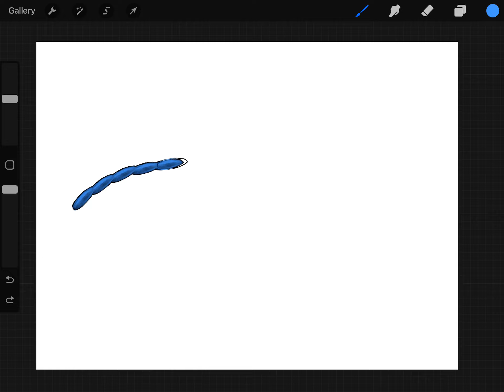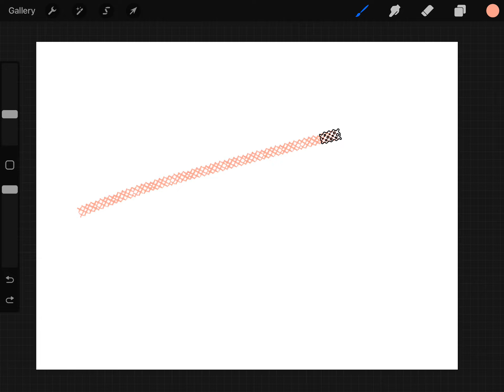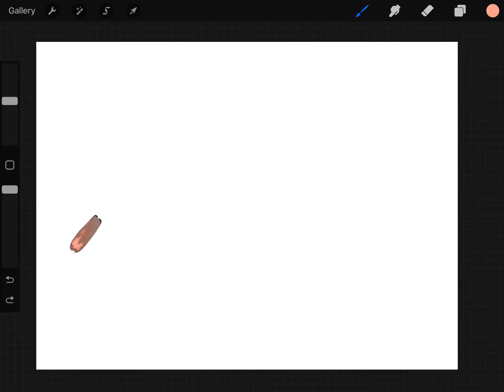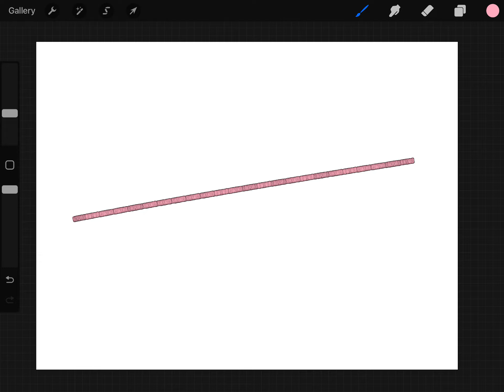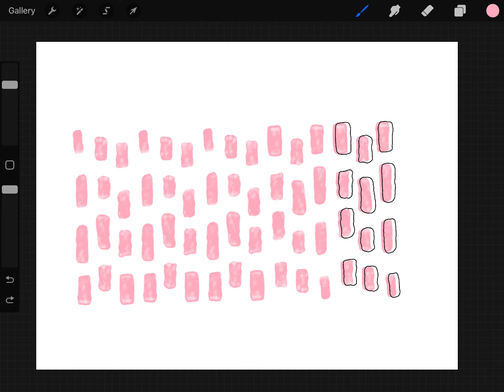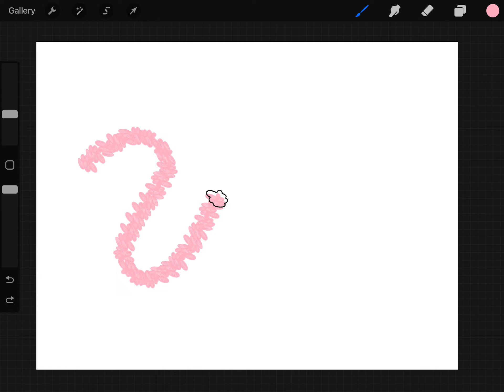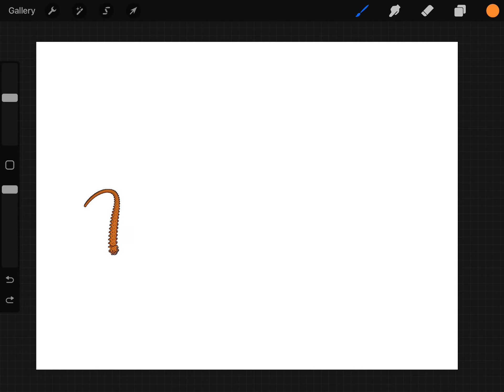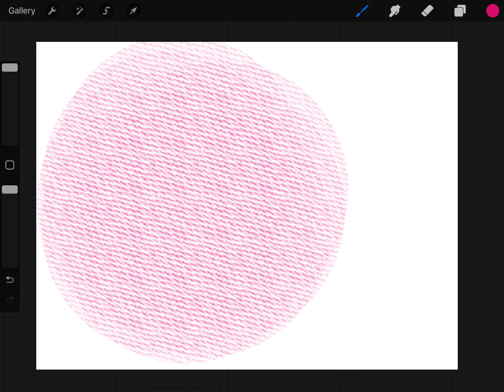Stitches and Embroidery Procreate Brushes, 3D Procreate Brushes with built in shading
75 pack of 3D stitch procreate brushes with built in black shadows, stamps, textures, a full length beginner friendly tutorial and color palettes.

Updated with 119 new brushes as of May 20th, 2023. This update also addressed some extra marks that were not supposed to be there as well as offering some new options for the style of each stitch. The new transparent style is monochrome and will not have any built in shadowing. The second new style is an adjusted version of the original style for those who do not wish to have bold and black high contrast shadows built into the brushes. These brushes instead have more subtle built in shadows.